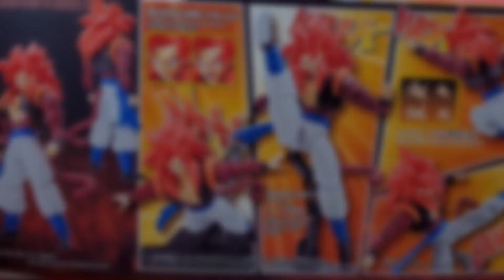Building the Bandai Figurise SS4 Gogeta Model kit